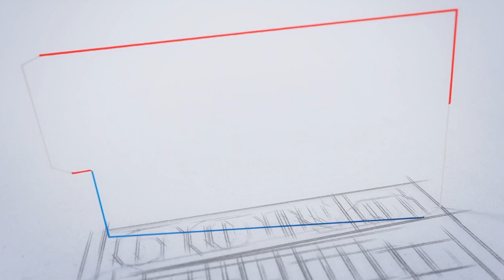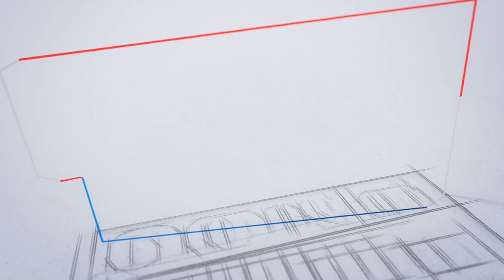ഷോര്‍ട്ട് സര്‍വീസ് കമ്മിഷനില്‍ ഓഫീസര്‍മാരെ നിയമിക്കുന്നു